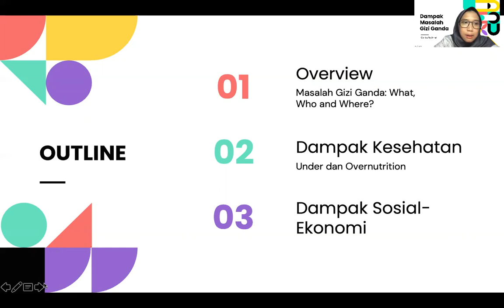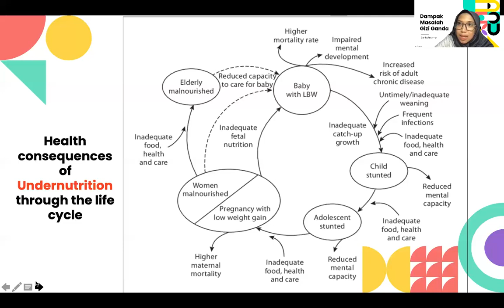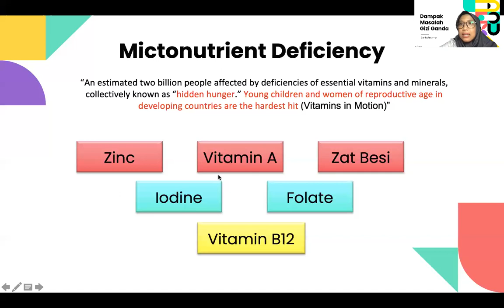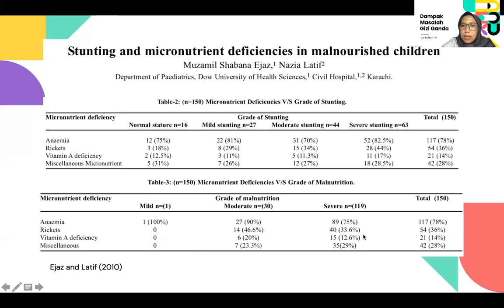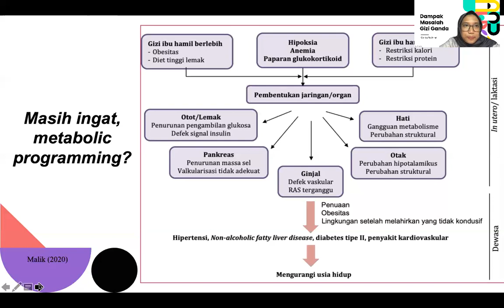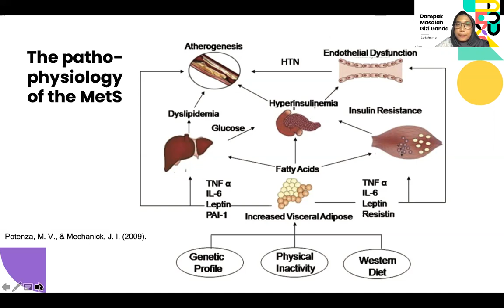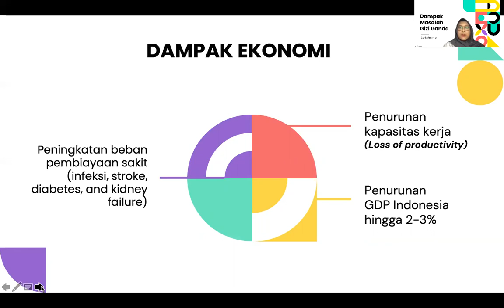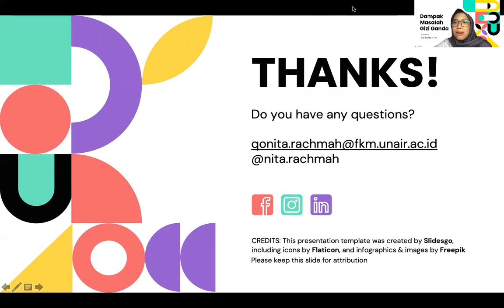Dampak Masalah Gizi Ganda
Berikut ini adalah video penjelasan materi dampak masalah gizi ganda. Mohon disimak hingga selesai lalu kita lanjutkan di sesi diskusi.

Terima kasih